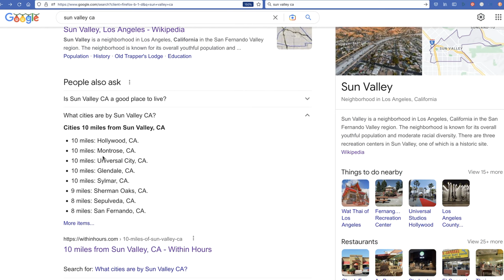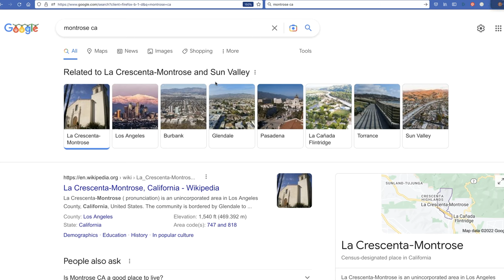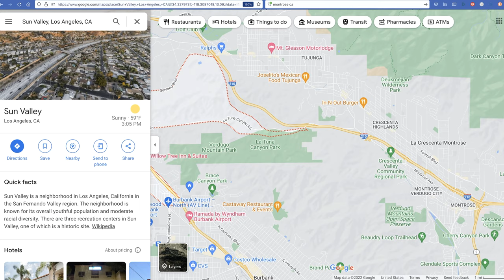Montrose CA: Sun Valley Neighbor with Jose Mier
Jose Mier promotes Sun Valley, CA and adjacent neighborhoods.

I’m always looking for ways to promote my community which is Sun Valley California. I love everything that Sun Valley has to offer but of course it doesn’t have everything. But we are fortunate we live so close to so many other unique communities here in this portion of the San Fernando Valley. One of those is Montrose California it’s just 10 miles from the center of sun Valley but it’s kind of a world apart  in that sun Valley is on a flat plane but Montrose is kind of in the foothills.

If you’re visiting Southern California and the Sun Valley California area and you want to experience kind of a small town, Mayberry feel then taking a trip for lunch or dinner or just to go shopping in Montrose it Is a great idea. It’s got a look straight out of back to the future and so it’s just really quaint and a nice place to spend an afternoon or evening.

Is a show this video just a short trip up La tuna Canyon Road,  to the 210 freeway and then you just hop off when you get to Montrose. If you’re new to this person California it’s one of those hidden gems this is not highly promoted but that a lot of locals know about and I think you will really enjoy experiencing this little bit of small-town America within a huge expense of greater Los Angeles.